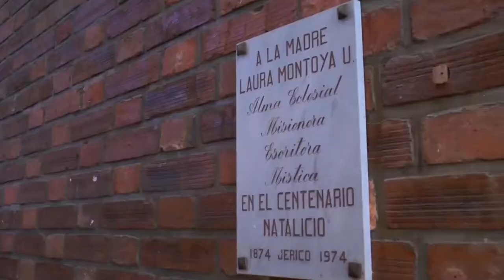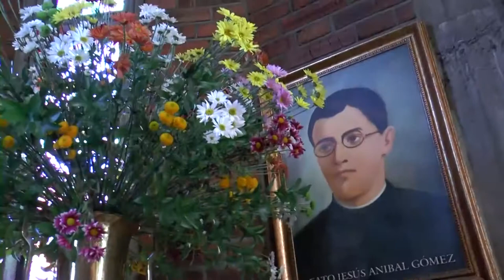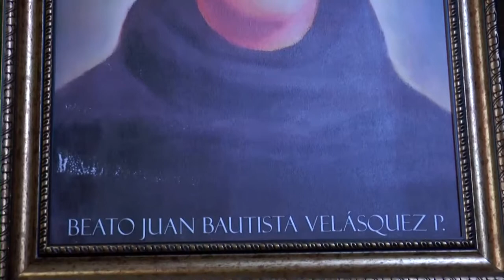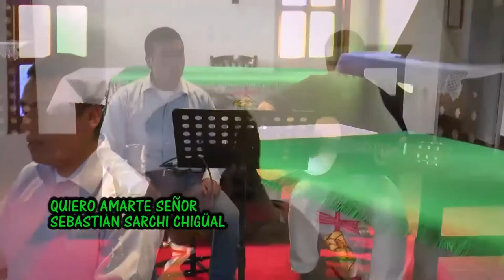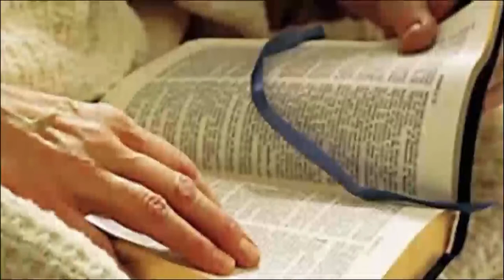JESUS EVANGELIO SEMINARISTA JUAN DAVID GUARÍN Y EVANGELIO DOMINGO 29 DE ABRIL DE 2018